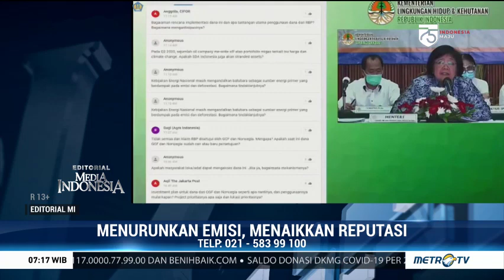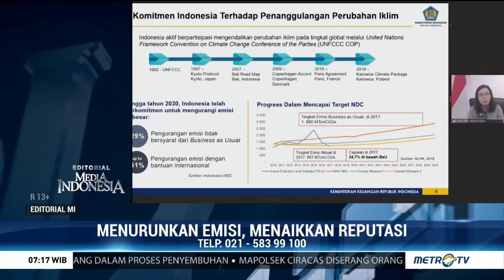Menurunkan Emisi Menaikkan Reputasi